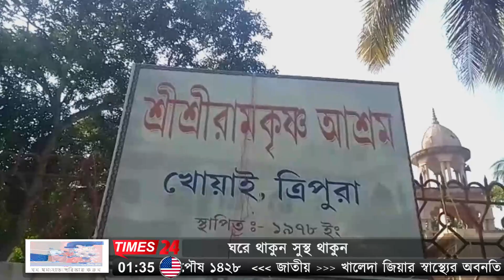সারদা মায়ের ১৬৯ তম তিথি অনুষ্ঠান উদযাপন রামকৃষ্ণ আশ্রমে।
রাজ্যজুড়ে সাড়ম্বরে পালিত হচ্ছে সারদাদেবীর ১৬৯তম জন্মতিথি। এ উপলক্ষ্যে ভারতের ত্রিপুরার খোয়াই শ্রী-শ্রী-রামকৃষ্ণ আশ্রমে  দিনভর অনুষ্ঠানের আয়োজন করা হয়েছে। খোয়াই রামকৃষ্ণ আশ্রমের উদ্যোগে শ্রী-শ্রী সারদা মায়ের ১৬৯ তম তিথি উদযাপন উপলক্ষে তিন দিনব্যাপী নানান অনুষ্ঠান উদযাপিত হয় খোয়াই রামকৃষ্ণ আশ্রমে। সারদা মায়ের ১৬৯ তম তিথি অনুষ্ঠানের শেষদিন সকাল থেকেই নানা অনুষ্ঠান শুরু হয় রামকৃষ্ণ আশ্রমে। দুপুর ১২ টায় খোয়াই লালছড়া স্থিত রামকৃষ্ণ আশ্রম থেকে এক শোভাযাত্রা বের হয় এবং এই শোভাযাত্রা খোয়াই শহর পরিক্রমা করে পুনরায় রামকৃষ্ণ আশ্রমে এসে সমাপ্ত হয়। শোভাযাত্রায় বিভিন্ন বক্তারা উপস্থিত ছিলেন।